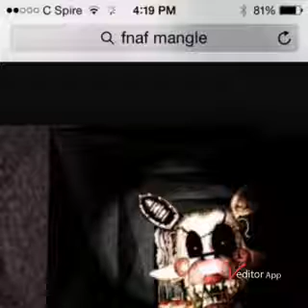I can edit